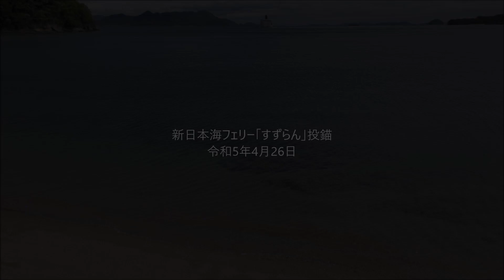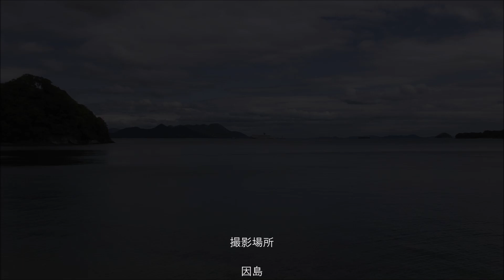新日本海フェリー「すずらん」投錨 令和5年4月26日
因島を出港した「すずらん」が、三庄沖で投錨。
動画では、11分5秒のところで錨を下ろします。